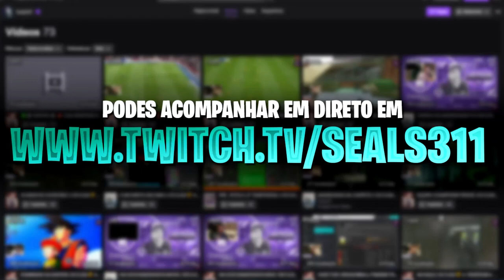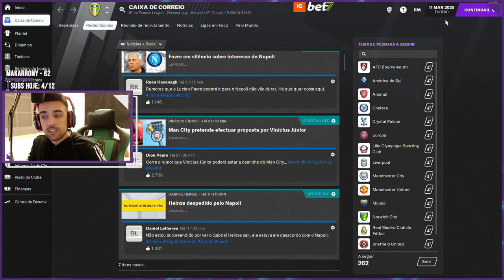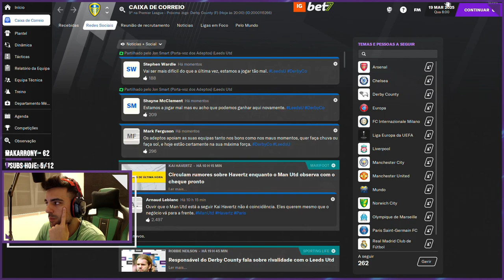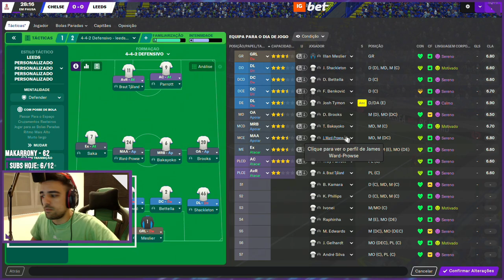NADA RESULTA... | T4 FOOTBALL MANAGER 2021 #63